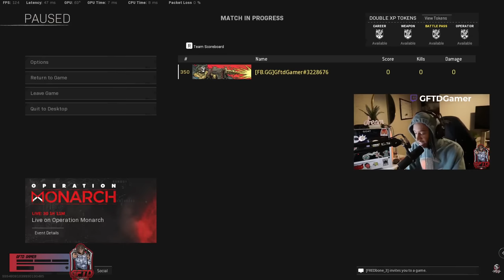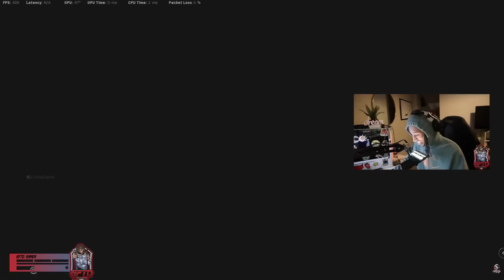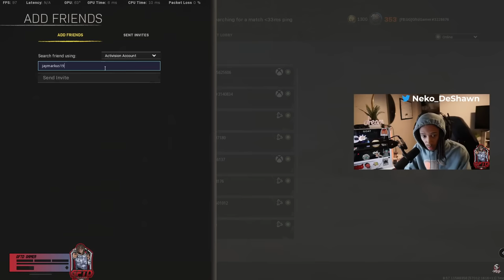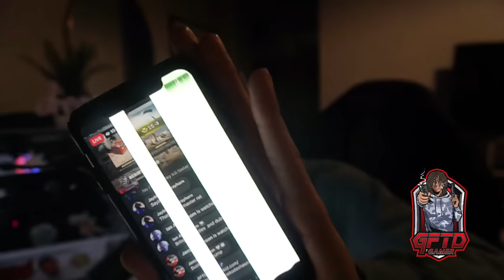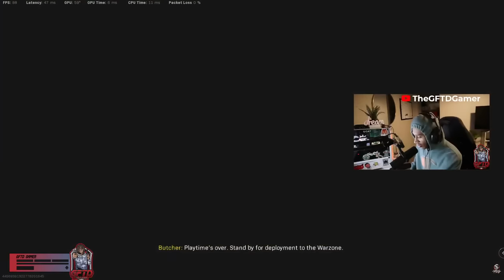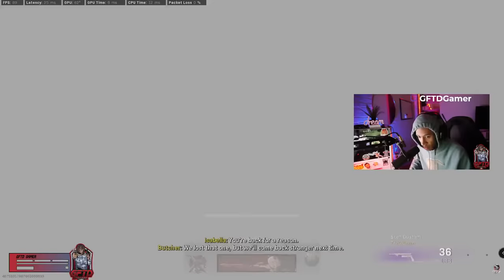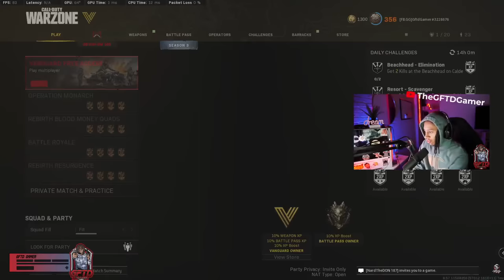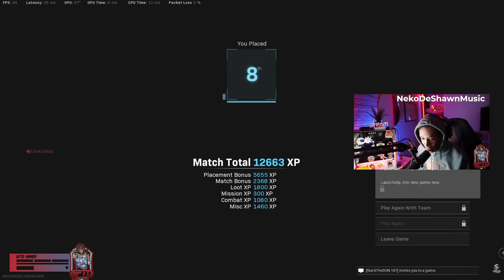GFTD Gamer - COME JOIN THE VIBES WITH THE DOPEST STREAM ON THE PLATFORM (4)